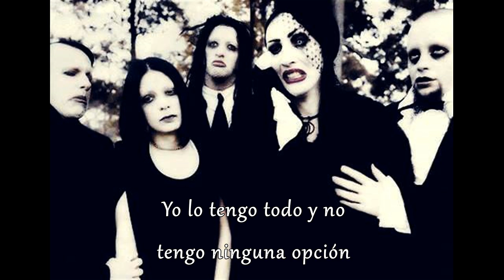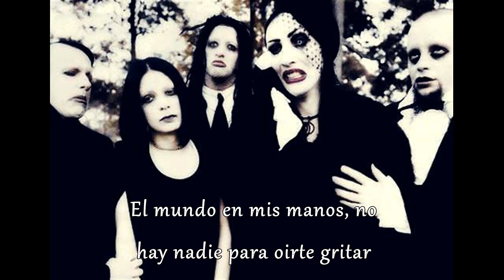Marilyn Manson - Man That You Fear (Acoustic) (Subtitulada al español)